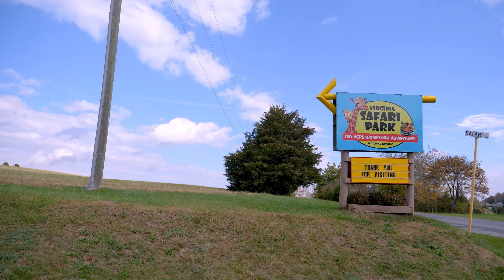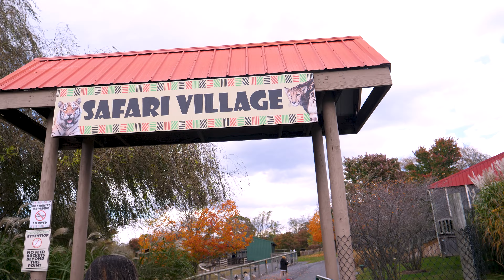SAFARI Drive Thru Adventure | ZOO Animals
Today we took Theo, Josiah and Aliyah to the Virginia Safari Park located in Natural Bridge Virginia!
This Safari is an 180 acre drive thru adventure with hundreds of different animals including zebras, ostriches, bison, cows, deer, llamas and many more!
There is also a walk-through zoo as well, where we could get up close with reptiles, goats, kangaroos, monkeys and we even got to feed a giraffe from our hands!

If you are ever passing through central Virginia, we highly recommend planning a trip to this incredible place! It was a HUGE hit with the kids even though feeding the animals from your car takes a little getting used to!